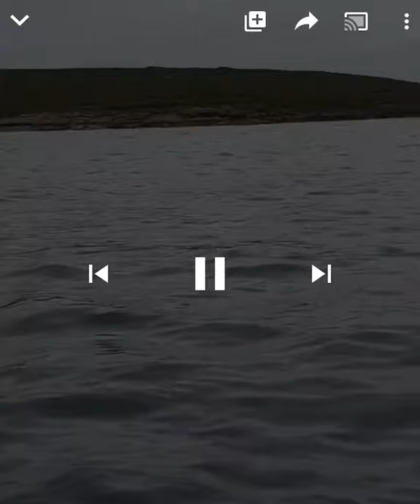Shark Swims backwards for fishing crew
Shark swimming backwards for a fishing crew while they were filing their trip out in San Francisco Bay.